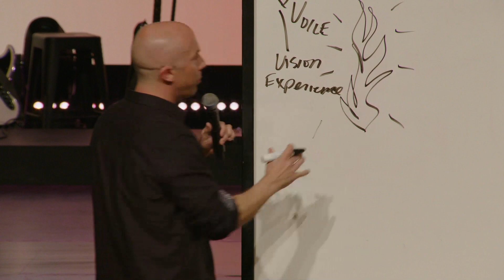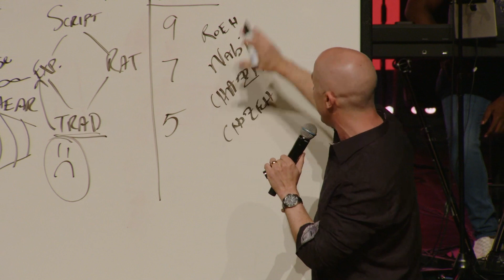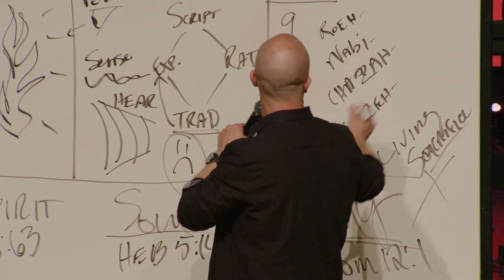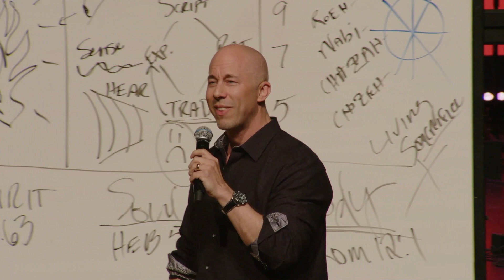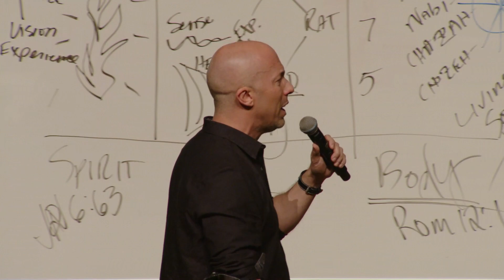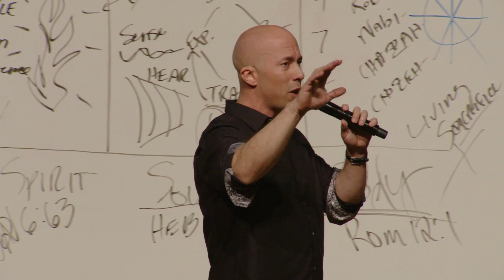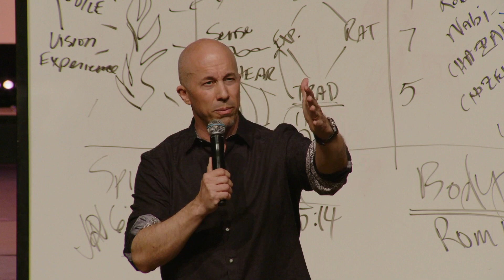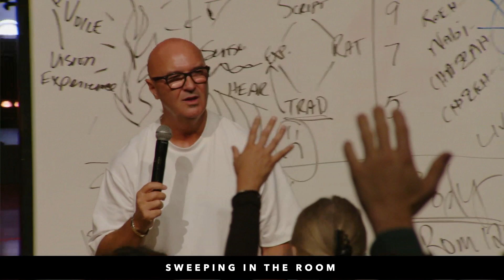Are YOU the New Move God Is Looking For? | Joseph Z / Night 2 // Prayer Summit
Welcome to Living Rivers Millennial Church Tulsa with Pastors Paul and Karen Brady, and guests Joseph & Heather Z

Are you one of those God wants to use to bring a new move through? He has equipped you and given you new garments for the new move!

Enjoy this powerful ministry from Joseph Z for a steady supply of anointed impartation from God’s Word to help you build your life strong in Him!

You are watching Night 2 of September's Prayer Summit from 09/19/2023. Red Church | Joseph Z Empowering you for the future.